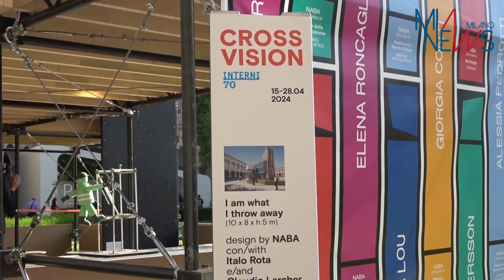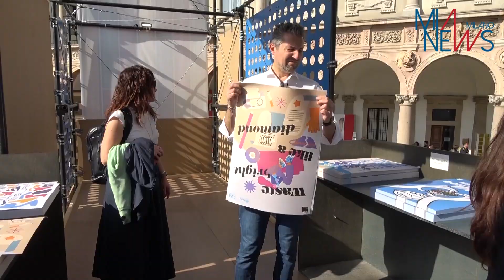DESIGN WEEK, INSTALLAZIONE AMSA E NABA “I AM WHAT I THROW AWAY”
Le parole di Marcello Milani, amministratore delegato di Amsa Spa e di Claudio Larcher, NABA Design Area leader all'inaugurazione di “I am what I throw away”, l’installazione immersiva, dedicata alla sostenibilità che la Nuova Accademia di Belle Arti, e AMSA, società del Gruppo A2A propongono per la Design Week all’interno della mostra-evento INTERNI Cross Vision per il FuoriSalone 2024, dal 15 al 28 aprile nel Cortile d’Onore dell’Università degli Studi di Milano in via Festa del Perdono.

(MIANEWS) Milano, 15 APRILE 2O24  - “I am what I throw away” è l’installazione immersiva, dedicata alla sostenibilità che NABA, Nuova Accademia di Belle Arti, e AMSA, società del Gruppo A2A, propongono per la Design Week all’interno della mostra-evento INTERNI Cross Vision per il FuoriSalone 2024, dal 15 al 28 aprile nel Cortile d’Onore dell’Università degli Studi di Milano in Via Festa del Perdono. Il progetto, a cura di Italo Rota, compianto NABA Scientific Advisor, e Claudio Larcher, NABA Design Area Leader, con il coinvolgimento degli studenti dell’Area Design dell’Accademia, spiegano i creatori, introduce l’uso di materiali di recupero e al contempo innovativi, proponendo un’esperienza immersiva che, nella sua essenzialità strutturale, trasferisce una narrazione sui principi universali di sostenibilità e sull’importanza della condivisione e incontro di diversi saperi. Ispirata alle Living structures del designer americano Ken Isaacs - un sistema modulare, giunto al suo 50° anniversario e basato su matrici per costruire strutture viventi a basso costo, con il minimo impatto ambientale - l’installazione “I am what I throw away” riprende proprio il concetto di matrice in architettura con l’utilizzo di materiali di recupero e, coniugando tradizione artigianale e sperimentazione industriale, rende visibili e comprensibili l’etica della circolarità dei processi e i risultati virtuosi della raccolta differenziata. Elementi comuni e trasversalmente diffusi, come un tavolo o una sedia, diventano progettazioni esemplificative delle conseguenze del consumo, mentre i profili in stampa 3D da filo riciclato rendono protagonisti i lavoratori silenziosi che popolano le metropoli del mondo. “I am what I throw away” presenta, infatti, un’architettura composta da vari elementi che rappresentano il consumo annuo di prodotti da parte di un nucleo abitativo medio. Questi elementi includono una seduta a doppio trono, che attraversa in altezza l’installazione rappresentativa dei contenitori di plastica, un tavolo in alluminio riciclato che rimanda invece al numero di lattine, pannelli in legno ricomposto, un banner di copertura in PVC ricavato da striscioni di laurea degli studenti NABA e alcuni poster che restituiscono una mappa visiva per comunicare in chiave estetica il messaggio dell’importanza dell’economia circolare e della sostenibilità, ormai imprescindibili nella società contemporanea. L’obiettivo del progetto di NABA con AMSA - Gruppo A2A in occasione del Fuorisalone 2024 è quello di stabilire un dialogo con i cittadini per sensibilizzare su alcune tematiche per lo sviluppo sostenibile, quali la circolarità dei processi, il recupero delle risorse e l’importanza di una corretta raccolta differenziata. Una collaborazione virtuosa che si traduce in incontro tra il mondo dell’education e l’osservazione partecipata da parte dei visitatori. Gli studenti dell’Area Design di NABA che hanno preso parte al progetto, con il coordinamento dei docenti Manal Abu Monassar e Ernesto Iadevaia, sono: Brigitta Adelizzi, Luca Arrostuto, Eleonora Astolfi, Alara Atilgan, Jordan Bajana, Yessica Bandera,Ludovico Berton,Julia Maria Bezerra De Mello Fabbriani, Monica Borghesi, Nicole Boselli, Giuberti Federico, Martina Ginni, Gjergji Gjoka, Adipa Klomchitcharoen, Carlo Marangoni, Pezhman Mogaddami, Etienne Nzi, Vinayan Ravikumar, Donatella Taraborelli, Gabriele Tosi, Ziyan Xiong.